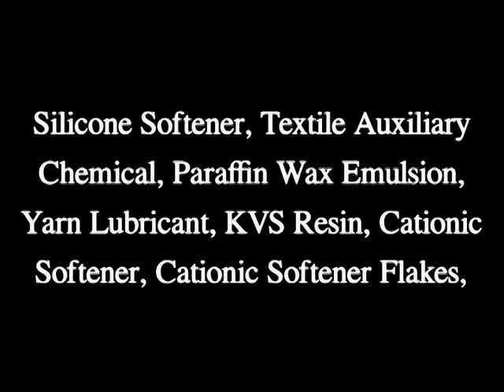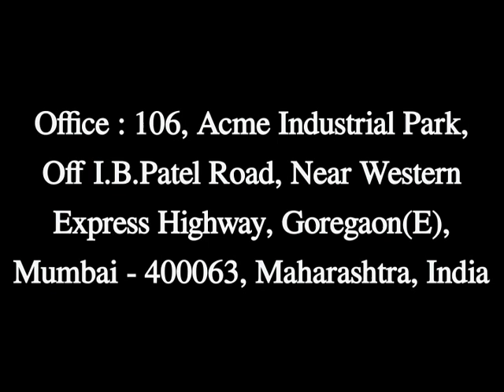Shubhan Inks & Chemicals Pvt. Ltd, Mumbai, 07042409028